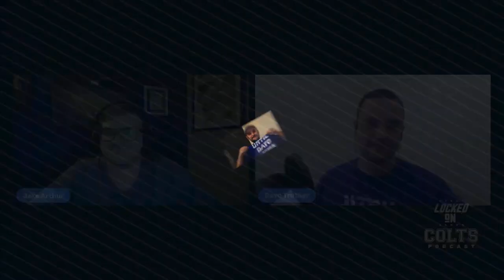Indianapolis Colts' Kwity Paye, Dayo Odeyingbo Poised for Big Things, Their Trainer Says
Dayo Odeyingbo and Kwity Paye both had their moments as rookies a year ago. Can either player take the next step for the Colts in 2022?

Zach is joined by Eddy McGilvra, a DL Trainer that has worked with both Paye and Odeyingbo over the past two offseasons. McGilvra gives his insight on the two players and then Zach and Jake go in detail about what each player has to do to succeed in year two.

Fan Nation's Zach Hicks and Jake Arthur host the Locked On ColtsPodcast keeping Colts' Nation up-to-date with everything you need to know about your Indianapolis Colts.

And follow Zach and Jake on Twitter, where they'll be breaking down the latest news from your Colts' football team.